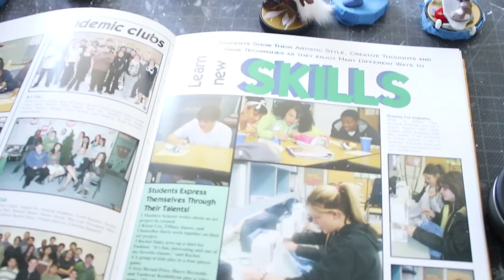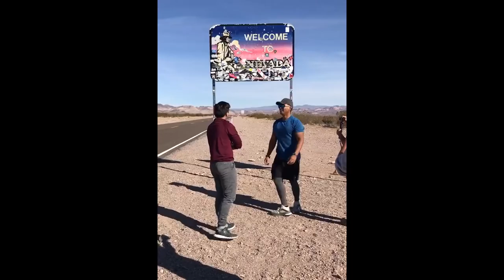I Was Bullied Here's My High School Photo to Prove It & How I Came Up with GandaKris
➤ I just wanted to say thank you to the old and new followers. This video is very different from my usual uploads but I believe in order to trust me you at least need to know a little about my background!  For those who are still facing bullies just know you are not alone and that life gets so much better when you meet and surround yourself with the right people!

２ 𝘖𝘧𝘧𝘪𝘤𝘪𝘢𝘭 𝘈𝘮𝘪𝘪𝘣𝘳𝘰 𝘔𝘦𝘮𝘣𝘦𝘳
４ 𝘈𝘮𝘢𝘻𝘰𝘯 𝘞𝘪𝘴𝘩 𝘓𝘪𝘴𝘵

❝ Share your NintenDIY or NerDIY I'll FT it in my next video ❞